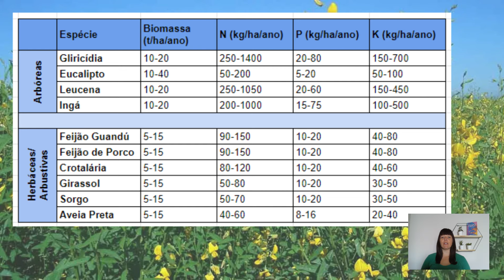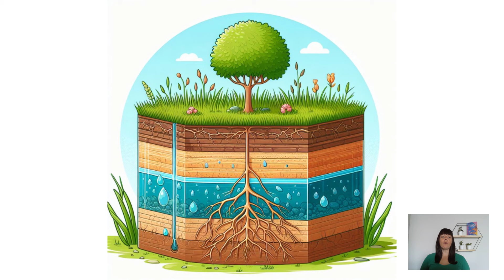A importância das Árvores na Agrofloresta - Melhor Adubo Orgânico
A Importância da Árvores na Agrofloresta - Melhor Adubo Orgânico

O dilema da agricultura convencional é que este sistema de cultivo esgota os recursos naturais, e na Agrofloresta, graças a presenças das árvores, há uma recuperação evidente das paisagens degradadas. Isso se deve ao fato da grande importância das árvores nos agroecossistemas, sendo verdadeiras bombas de nutrientes e entre outros muitos benefícios. Neste vídeo também comparamos algumas espécies de Adubação Verde, com algumas espécies de árvores.

Adubo
Adubação
Adubação Orgânica
Adubo Organico
Adubo Bokashi